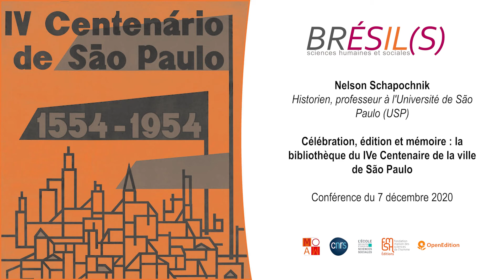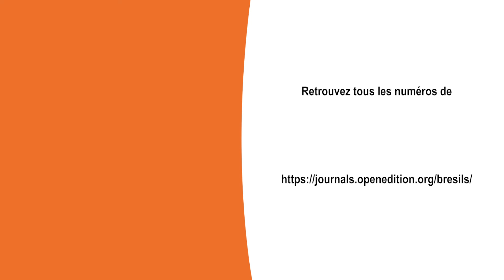Nelson Schapochnik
Célébration, édition et mémoire : la bibliothèque du IVe Centenaire de la ville de São Paulo

Midis Brésil(s) | Lundi 7 décembre 2020

Cette conférence aborde un aspect non encore étudié des commémorations du IVe Centenaire de la ville de São Paulo (1954) : la publication d’une collection de onze titres soutenue et financée par le service des commémorations culturelles. Elle comportait différents genres : poésie, roman, théâtre, essai historique, dictionnaire, correspondance. Il faut souligner que plusieurs titres n’étaient pas inédits, mais ont été rhabillés en produits éditoriaux destinés à réinventer et célébrer l’identité paulistaine. Partant de la retranscription des débats à l’intérieur de la commission du IVe Centenaire, de la correspondance échangée avec les auteurs des ouvrages publiés et des rapports d’expertise élaborés par les jurys des concours de sélection, on voit émerger les enjeux de mémoire et les usages du passé : des dimensions subtilement écartées de l’histoire, aux récupérations intéressées de la tradition et de la modernité.

Nelson Schapochnik est historien, professeur à l'Université de São Paulo (USP)

Séminaire mensuel pour le débat brésilianiste coordonné par Octavie Paris et Sylvain Souchaud et Mônica Raisa Schpun, en partenariat avec la Fondation Maison des Sciences de l'Homme (FMSH)

Pour en savoir plus :
• Brésil(s). Sciences humaines et sociales